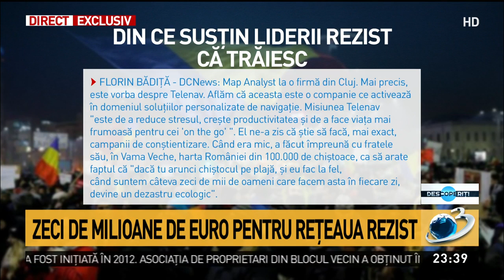Din ce trăiesc liderii